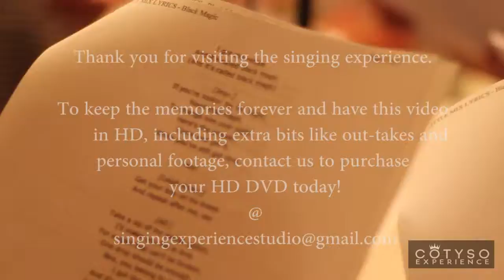Popstar Party: Black Magic (Little Mix) - Eleanor Knowles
Transform yourself into a VIP for the day with a Popstar Party at Singing Experience Recording Studio in Manchester!

During your party, you and your friends will work with our professional staff while we create the perfect music video for you during your popstar party studio experience!

If you want to be a VIP for your birthday then get your popstar party experience

At Singing Experience Recording Studio in Manchester you will be given a full studio experience while you record your song, use our video studio to create special green screen effects and have a photo shoot while behind the scenes and edited footage will be created into your own popstar party music video!